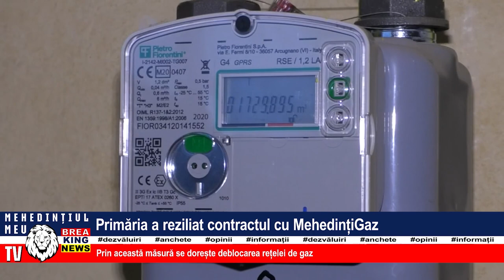PRIMĂRIA A REZILIAT CONTRACTUL CU MEHEDINȚI GAZ